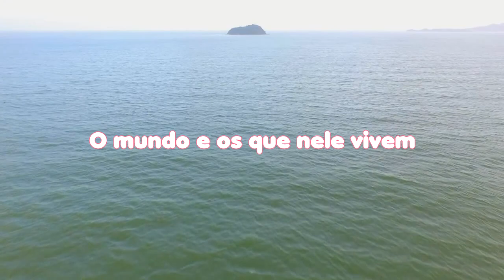LEITURA DIÁRIA - SALMO 24